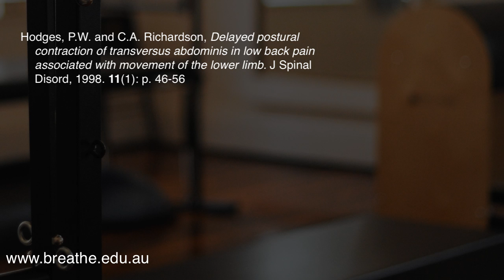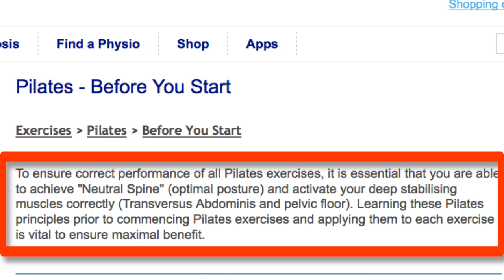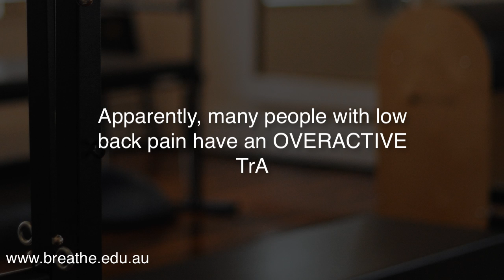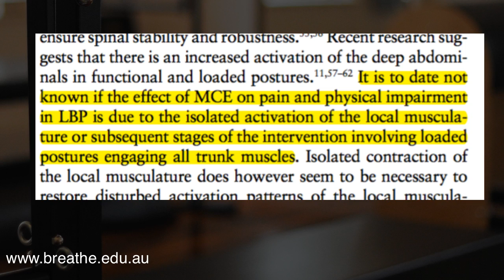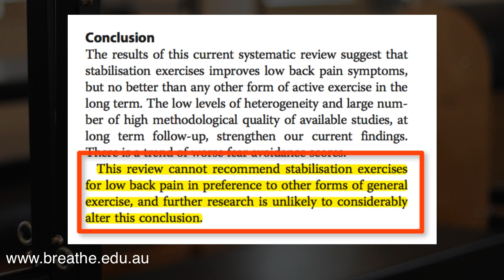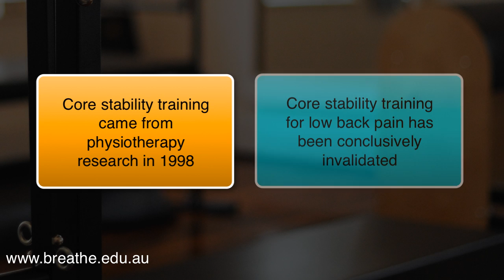Why you should stop cueing TrA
Science tells us it's time to move on from core stability.